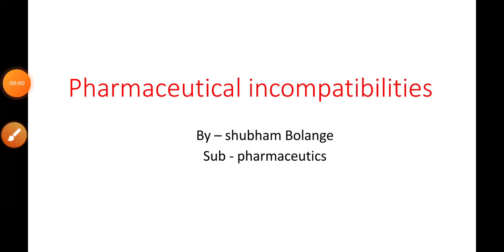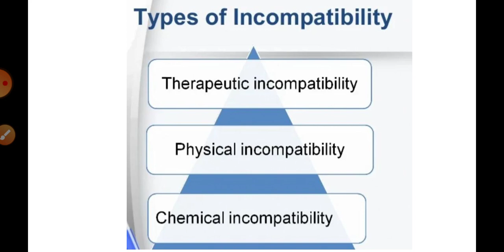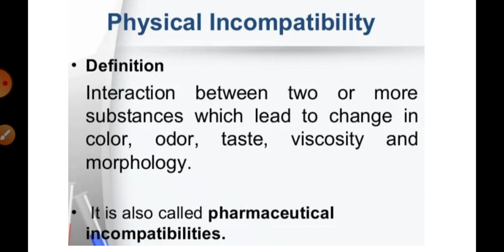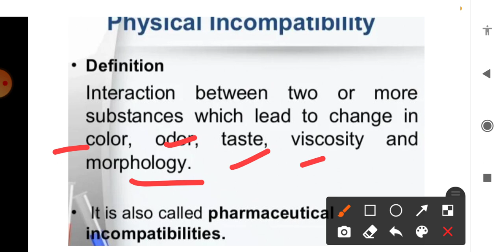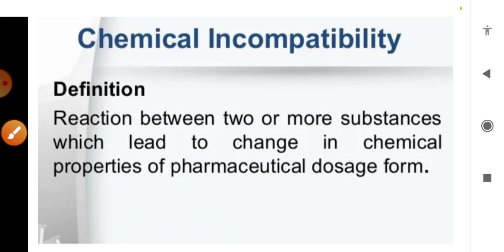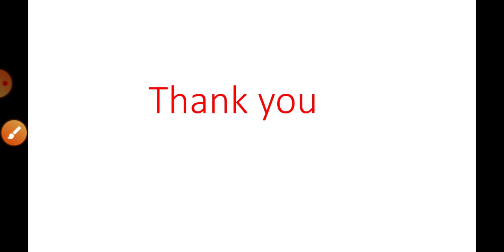Pharmaceutical incompatibilities ll Pharmaceutics ll B.pharm & D.pharm ll shubham Bolange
Topic - Pharmaceutical incompatibilities
Sub - pharmaceutics
B.pharmacy & D pharmacy